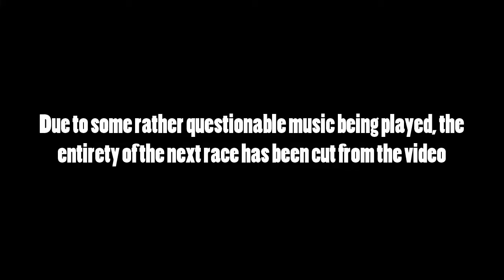Gaming Shenanigans | Mario Kart 8 [2-Player] {Highlights} (Part 3)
The last video for this session, my friend and I go into an 8-race team battle...on 200cc.
This is gonna be a doozy.